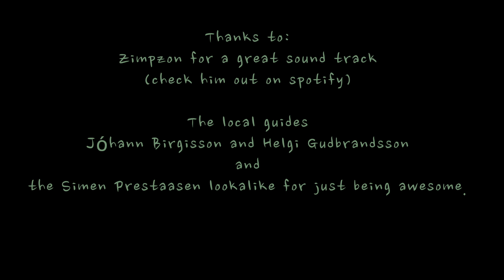Iceland 2015, fly fishing in lake thingvellir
Early May 2015 we went fishing for the big ice age browntrout in lake Thingvellir. This clip pretty much sums up our stay on the saga island. Choose 1080p HD for best video quality, and hit the CC button for switching the english subtitles on/off.